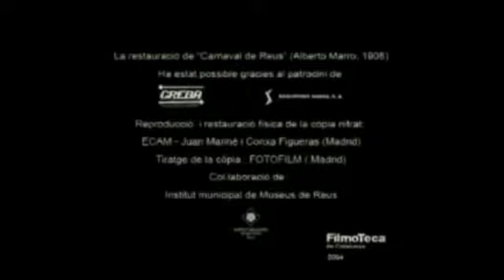Carnaval de Reus (1908)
Год производства
1908
Страна
Испания
Жанр
короткометражка
Режиссер
Alberto Marro
Оператор
Alberto Marro
Монтаж
Alberto Marro